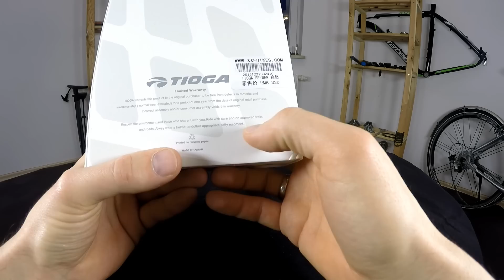Siodełko - pajęczyna. Tioga Spyder Twintail. Recenzja i ostrzeżenie przed podróbkami.